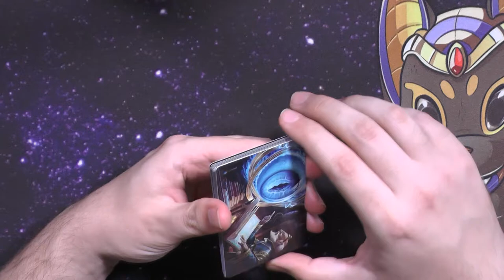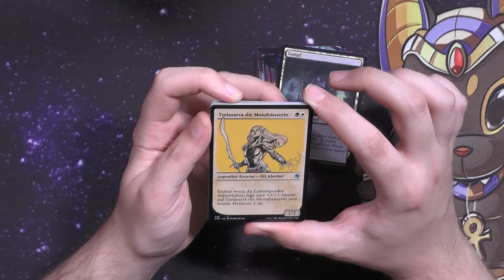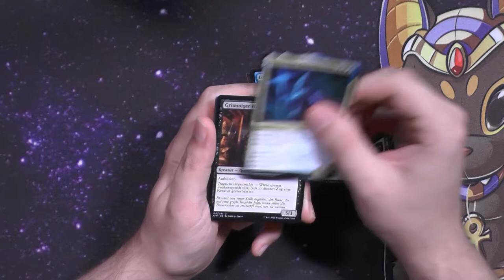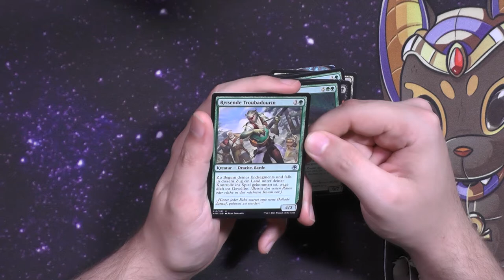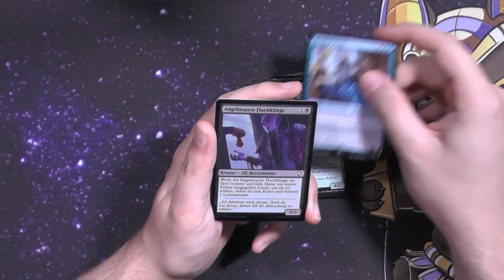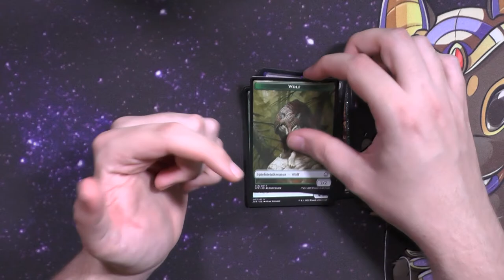Dungeons and Dragons Adventures in the Forgotten Realms Set Booster 290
Heute schauen wir uns mal die neuen Karten aus dem Dungeon. ehhh Magic Universum an...
Das ich mit dem Set nicht so viel anfangen kann ist ja mittlerweile bewusst.
Allerdings hoffe ich das ihr dennoch Spaß daran habt.